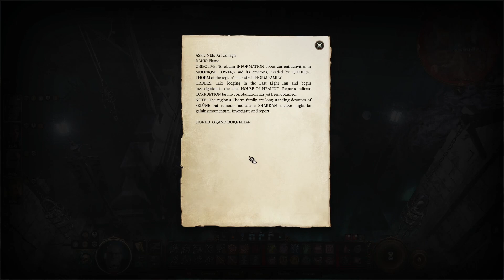RPG Crawler Plays Baldur's Gate 3 | 47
Meeting Jaheira and into the Moonrise Towers.

BTC: bc1qx0z6lf7wh627dgl9r7n5dmpm3tptdlr2dxyck4